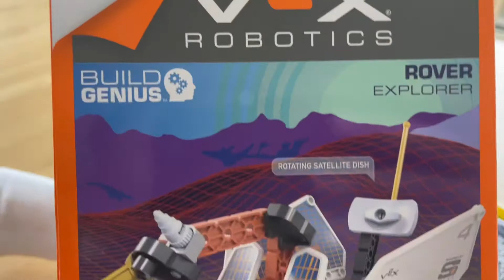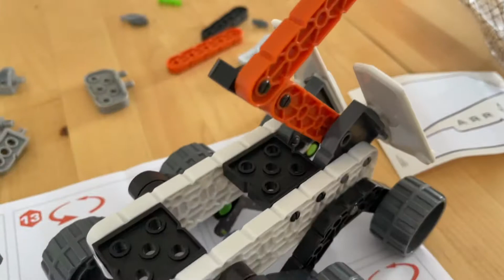We’re Going on an Alien Hunt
We go with the new Mars rover, Perseverance, to see if we can find an alien! Cmon!!!